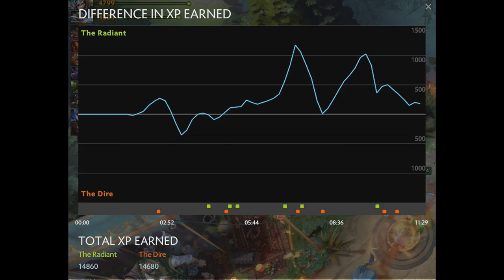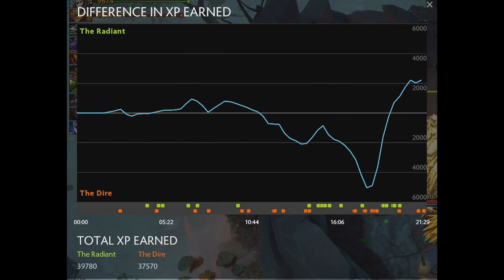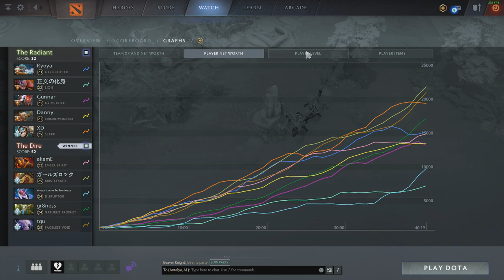Arteezy | Rank #1 Safelane Faceless Void Gameplay. 2EZ4RTZ Pro MMR Gameplay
Yemeksepetinden yemek söylerken benim linkimi kullanarak bana destek olabilirsiniz !